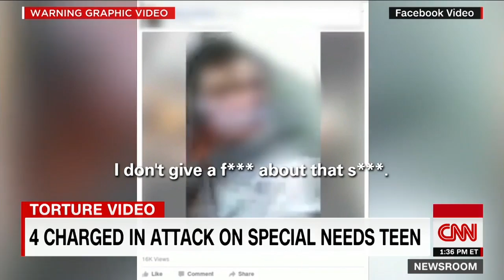TORTURE and RANSOM: Facebook Live Video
Kinoleben Media brings you BREAKING NEWS and engaging content from Politics (CNN, MSNBC, ABC, BBC, CBS, NBC, etc.), Sports, Tech, Film & Entertainment, TV, Lifestyle and Travel.

We LOVE comments too!